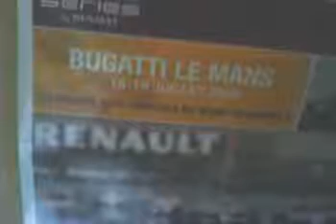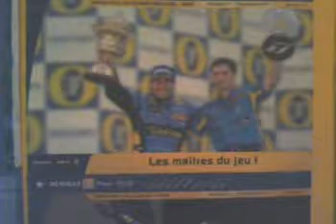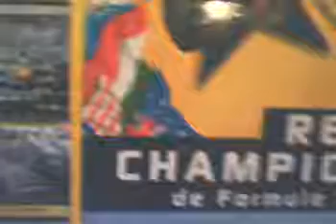lotus-renault62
mon garage f1